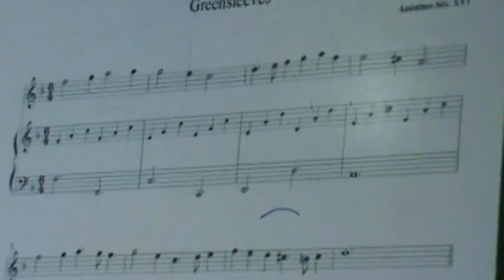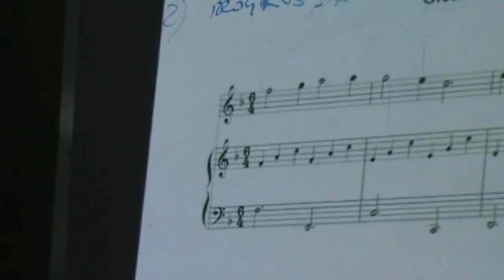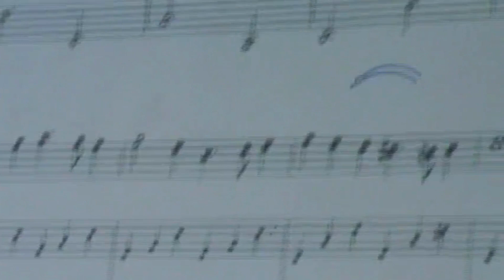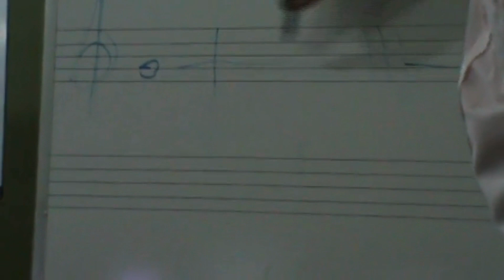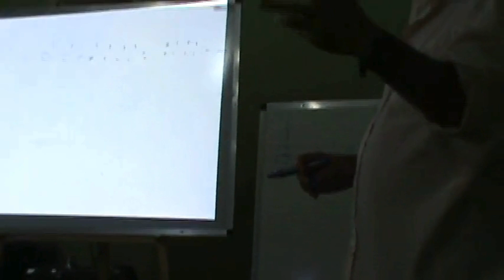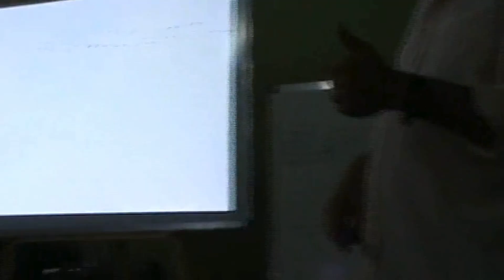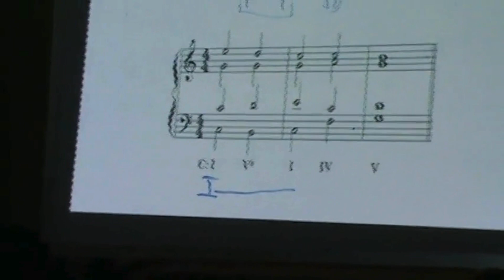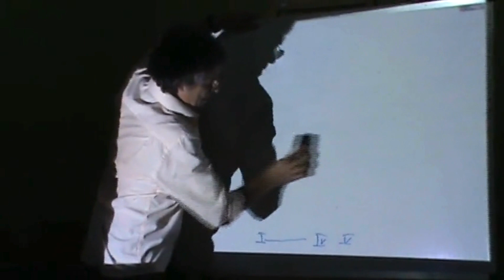A Análise e suas Implicações Práticas – Parte 8/14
00:00 Ritmo harmônico: progressão x sucessão
03:05 Ritmo harmônico em Greensleeves
04:30 Conceito de diminuição
05:32  Dimensão linear
08:00 Dimensão melódica
09:03 Progressão x prolongamento

Oficina gravada entre 27 junho a 02 julho de 2011 durante o Encontro de Violões – o violão e a música de câmara, na Escola de Música do Estado do Maranhão “Lilah Lisboa de Araújo”, em São Luiz do Maranhão. A Oficina foi dividida em 14 vídeos de 10 a 15 minutos de duração média para se acomodar às exigências do YouTube.

Ministrante: Orlando Fraga
Coordenação: José Roberto Froes

*Atenção: áudio e vídeo de qualidade precária.